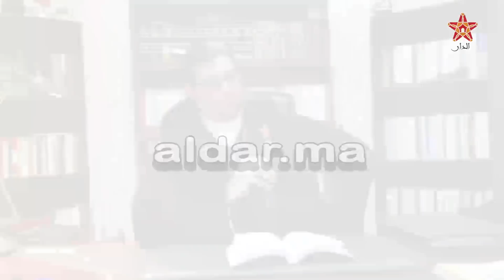المحامي النوري يكشف شرط سميرة للعودة إلى بيت الزوجية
النوري يكشف شرط سميرة للعودة إلى بيت الزوجية وتصرفات يونس هو احتقار للمؤسسات وتهكم على القانون
موقع الدار